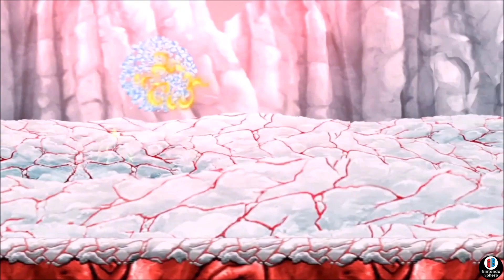ALL 28 New Switch Games ANNOUNCED Release Week 1 August 2020 Nintendo Direct News SUMMER FEST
ALL 28 New Nintendo Switch Games Announced for Week 1 August 2020.
Episode 168 - I hope you enjoy this quick wrap up of every Switch game
announced this week.